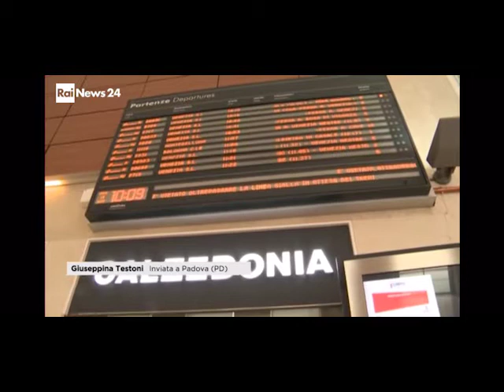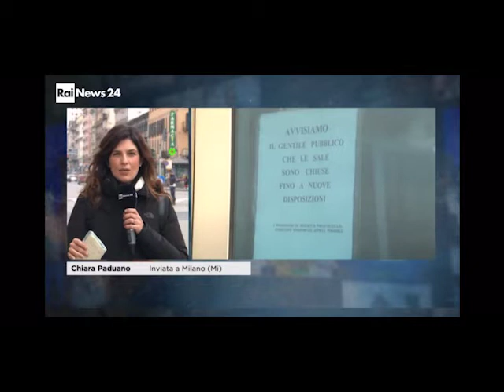RAI News | Studio 24 - Puntata del 10 marzo 2020 | Ospite Dario Manfellotto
Ospite in puntata a Rai News Studio 24 il Prof. Dario Manfellotto